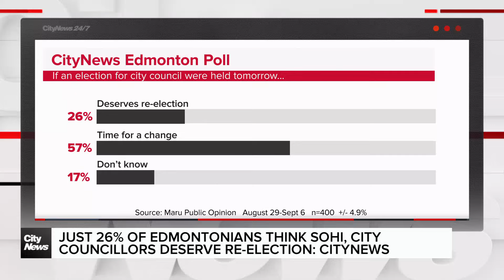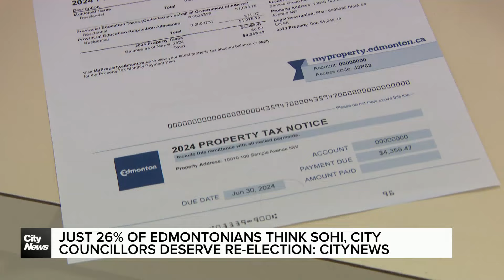Edmonton mayor, councillors 'out of touch': CityNews Poll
The vast majority of Edmontonians feel mayor Amarjeet Sohi and their city councillor are "out of touch" with what people want, according to a new poll for CityNews. As Sean Amato reports, it could mean changes next election.